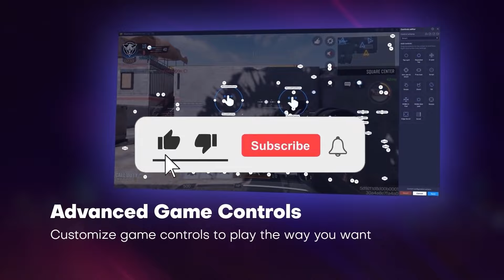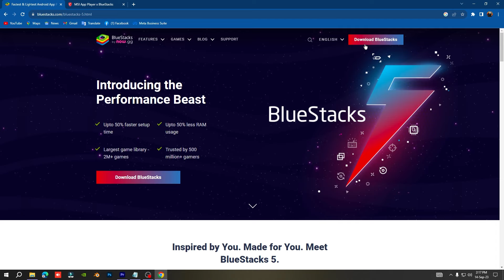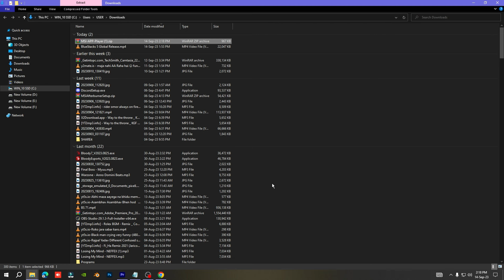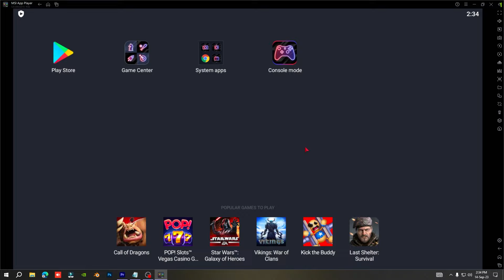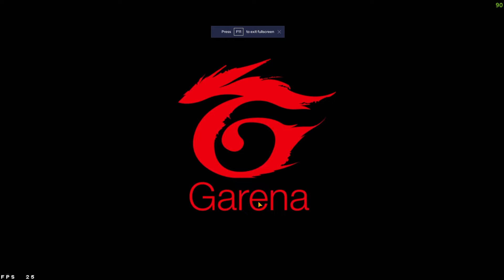নতুন অবস্থায় যেইভাবে Bluestacks ডাউনলোড করবেন || How to Download Bluestacks in Free Fire (Bangla) 😱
Nothing changes with you
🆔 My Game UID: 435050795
✅ Facebook Page ÷ STM Sabbir Gamer

1. Garena Free Fire Indonesia Live
2. Garena Free Fire Brazil Live
3. Garena Free Fire Brasil Live
4. Garena Free Fire India Live
5. Garena Free Fire Singapore Live
6. Garena Free Fire Thailand Live
7. Garena Free Fire Bangladesh Live

how to download free fire in laptop without bluestacks
how to download free fire in bluestacks 5
how to download free fire in bluestacks x
how to download bluestacks 2023
how to download bluestacks 2023 in bangla
how to bluestacks 2023
how to bluestacks download for pc
how to download bluestacks in laptop
how to download bluestacks in pc
how to download and install bluestacks
how to download bluestacks in laptop windows 11
how to install bluestacks
how to download bluestacks 5
bluestacks download,bluestacks 5 download
download bluestacks
bluestacks download windows 11
how to download bluestacks for windows 10
how to download and install bluestacks in windows 11
how to download bluestacks 5 in bangla
how to download bluestacks 5 bangla tutorial
bluestacks 5 free fire lag fix high end pc bangla
free fire bluestacks 5 rtx 3060 ti setting
rtx 3060 ti free fire gameplay 2022
Best free fire bluestacks 5 rtx 3060 ti setting
free fire bluestacks 5 rtx 3060 ti settings 2022
free fire bluestacks 5 rtx 3060 ti setting Bangla
bluestacks 5 free fire lag fix high pc
free fire bluestacks 5 best settings
bluestacks 5 free fire lag fix 2022
how to enable high fps in free fire 4gb ram bangla
how to enable high fps in free fire 3gb ram
how to enable high fps in free fire 2gb ram 2022
how to play free fire in high fps new Bangla
key mapping for free fire bluestacks 5 tamil
key mapping for free fire bluestacks 5 in telugu
key mapping for free fire bluestacks 5 file